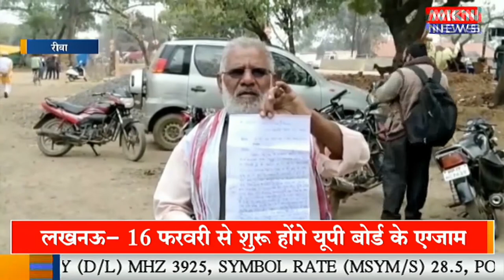एटीएम कार्ड बदलकर वृद्ध के खाते से निकाले 23 हजार रुपए